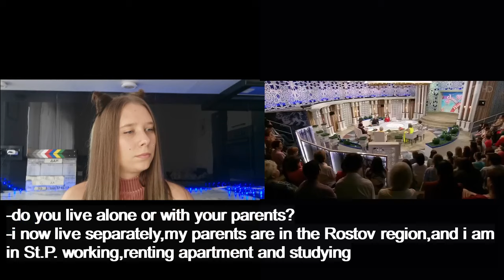LET'S FINALLY GET MARRIED.THE BRIDE IS A 29YO VIRGIN,BORING GROOM AND MOM'S SON PART 2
29-year-old Elena is still a virgin,has very high requirements for men, came to the program in order to find her intended. Let's see what happens.In this part, we will meet 2 grooms, one of them is a bore, the other is a mother's son